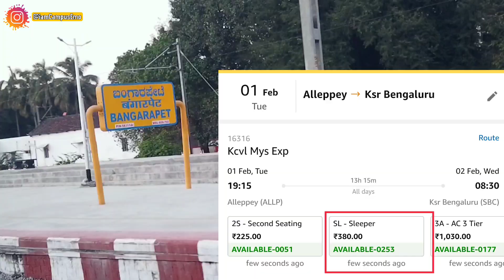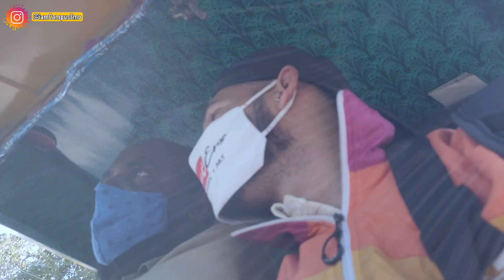Bengaluru To Alleppey Kerala - In ₹1500 Including Stay, Travel and Marari Beach Sightseeing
Travel Budget Bifurcation :

Train Fare :
Bengaluru to Alappuzha - ₹380
Alappuzha to Bengaluru - ₹380

Local Traveling Expenses :
Railway Station to Homestay (₹100 for 5 Person Auto) : ₹20 for 1 person
Stay to Marari Beach (350₹ for 5 Person) - ₹70  for 1 person
Marari Beach to Alappuzha Stay : ₹70
I have not added Food expenses because everyone eats according to their own choices 😊

Stay Expenses :
Room at Johnson Homestay : ₹2650 for 5 Person -  ₹530 for 1 person

My Vlogging Kit :

Action Camera
Selfie Stick + Tripod
Portable Camera Light

Timestamps :

0:00 Marari Beach Recap
0:38 Bengaluru to Alleppey Train journey
1:30 Antara gange mountains
1:55 Alleppey Railway Station to Alleppey Stay
2:43 Alleppey Home Stay
4:30 Home stay owner guidance for siteseeing
6:04 Alleppey to Marari Beach in Auto Rikshaw
8:03 Marari Beach